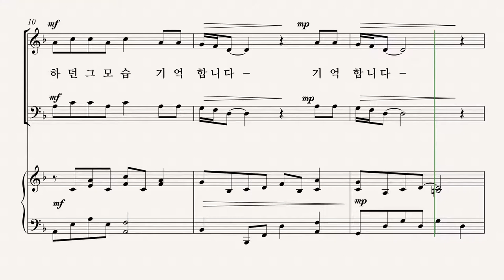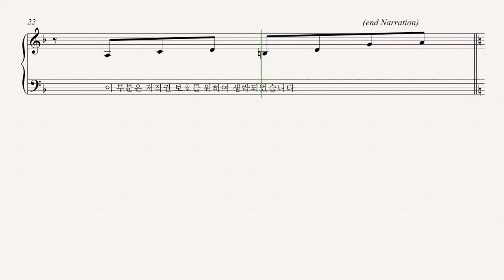[부활절 칸타타] '십자가의 기억' 08.주의 옷과 왕관 (Pepper Choplin) - Soprano